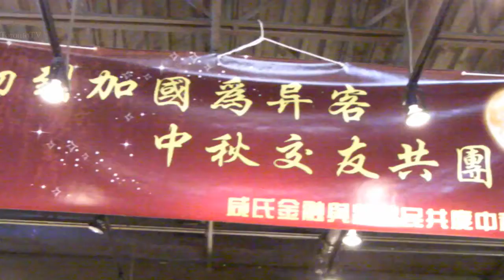20110910, 中秋交友共團圓, 咸氏金融, 咸生林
20110910, 中秋交友共團圓, 咸氏金融, 咸生林